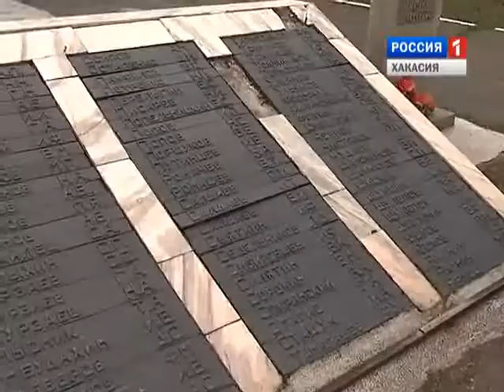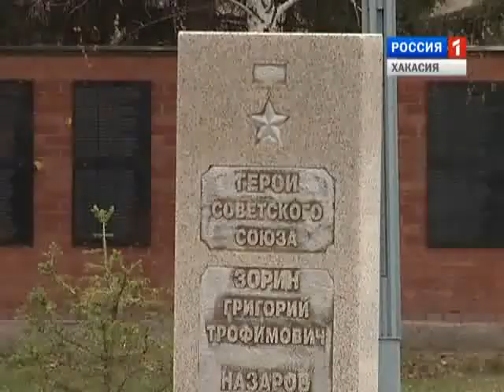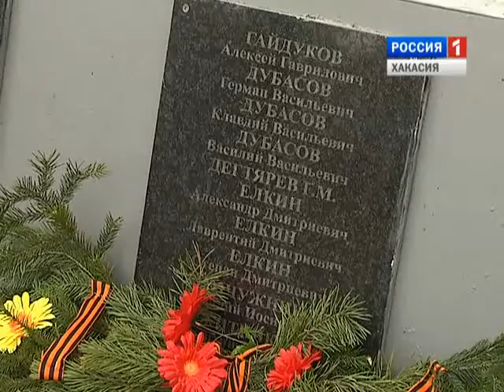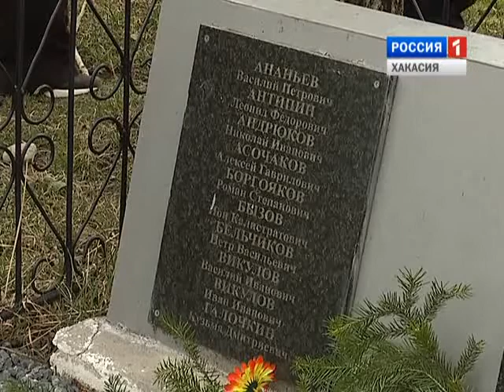Парламентские вести.07 05 2015